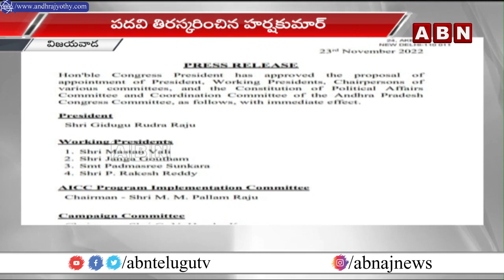గిడుగు రుద్రరాజుకు ఏపీసీసీ చీఫ్ బాధ్యతలు || Congress || ABN Telugu